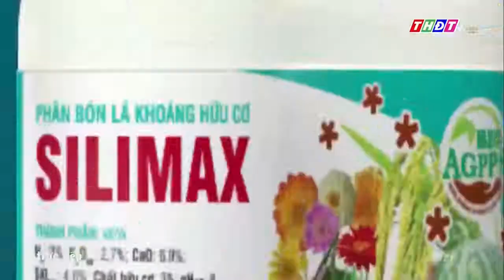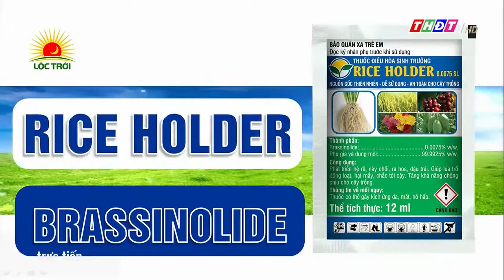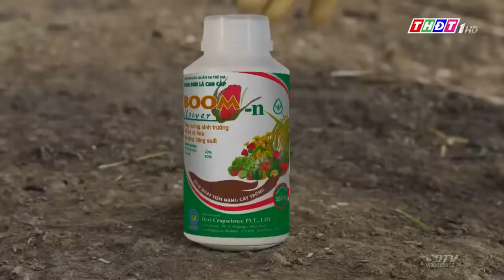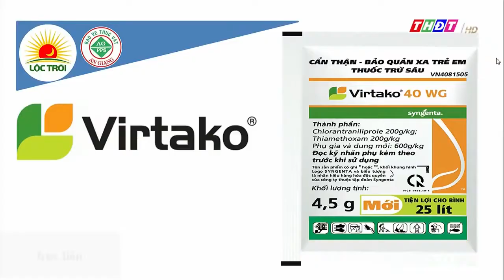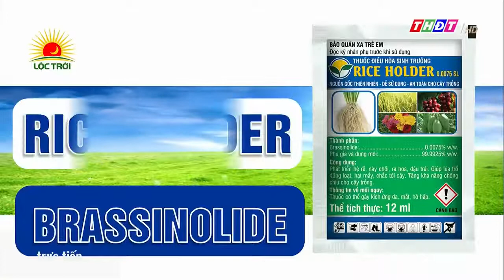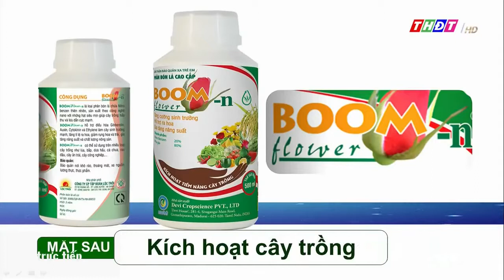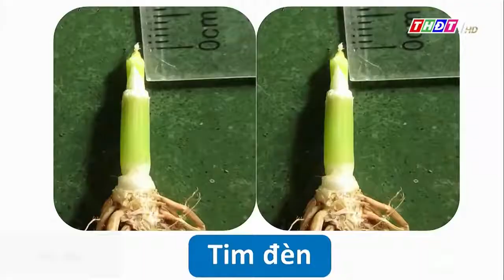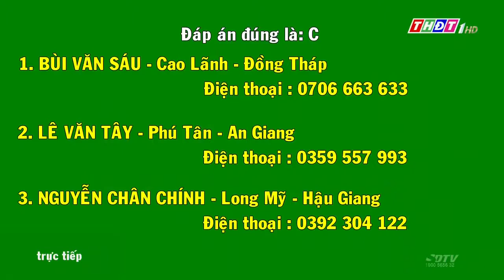ĐỒNG THÁP TRỰC TIẾP 20 12 19CHĂM SÓC LÚA CÓ ĐÒNG SỚMGS NGUYỄN BẢO VỆKS PHƯỚC